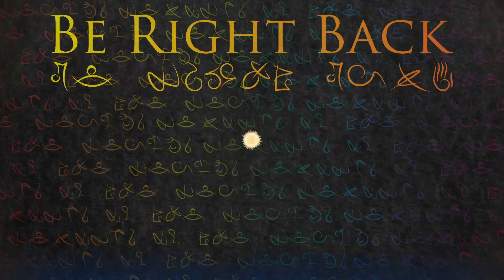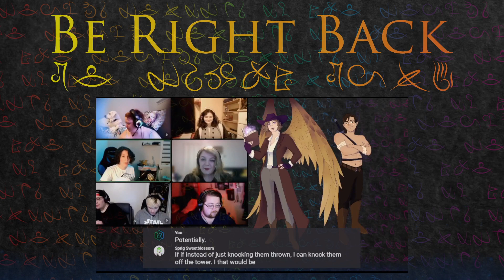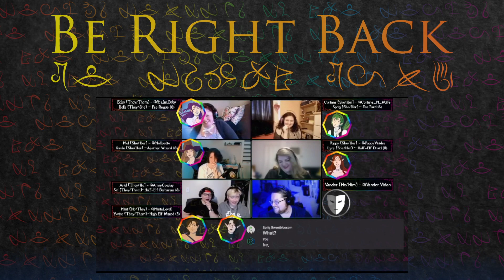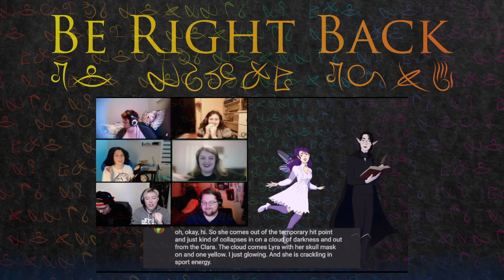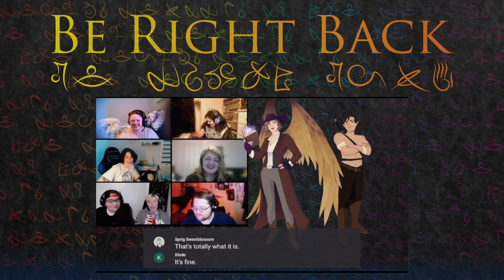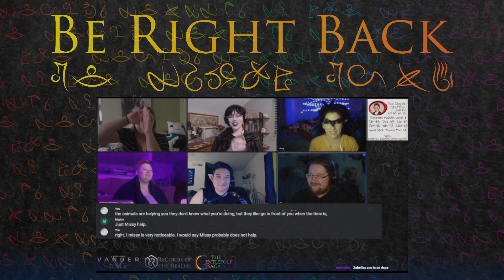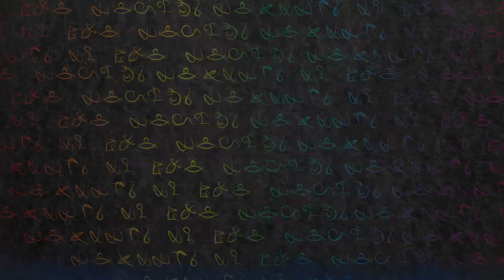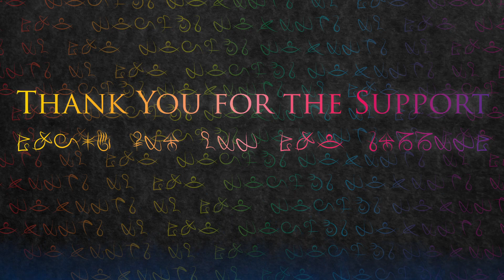Session 0 of The Fire Arc: Reheated - The Elemental Extrication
Team Blaster returns! Want to catch up on our stories before we begin proper? We're excited to have you. Let's get that recap started!

The Earth Arc Scriveners:
Evi (She/Her), The Eladrin Four Elements Monk, Rogue, & Cleric
          Played by Ang (She/Her) - @AnimeZingRadio
Gromagul (He/Him), The Draconic Warlock, Barbarian, & Rogue
          Played by Leo (He/They) - @PintSizedCosplayer
Q'i-rin (She/Her), The Aasimar Sun Soul Monk & Cleric
          Played by Natalie (She/Her) - @NatalieFuinha
Sir Deh-nys Quail (He/Him), The Kenku Ghost Barber
          Played by Alex (He/Him) - @TwinPalmPC
Malen (She/Her), The Human Scribes Wizard
          Played by Lark (She/They) - @Griffin_Ess
NPCS Played by Vinny (He/Him) - @Vander.Vision

Records of the Realms is a group of individuals making D&D and TTRPG content ranging from streams to homebrew compendiums, playing on tables big and small. We're here to spread some love, respect, and fun (usually with some extra helpings of chaos).

Chapters:
0:00:00 Starting Soon
0:16:12 We Begin
1:54:30 Break
2:07:50 We Return
3:30:35 Thank You